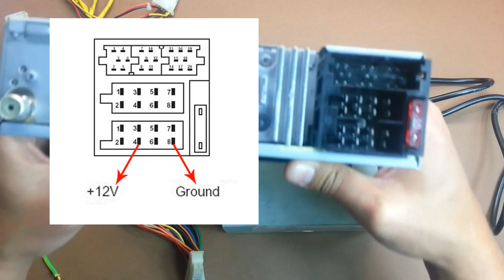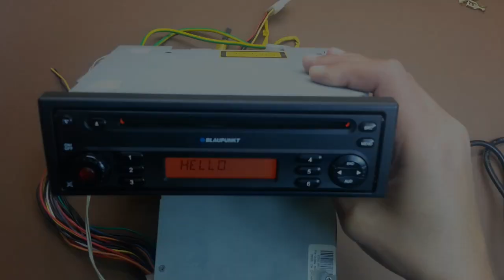How to Make INCREDIBLE HOME STEREO using CAR STEREO!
In this video tutorial, step by step demonstration on How to Make an INCREDIBLE HOME STEREO using CAR STEREO!.
In this video, I show you how you can turn the car stereo on without a car and which wire is used to give your required voltage.